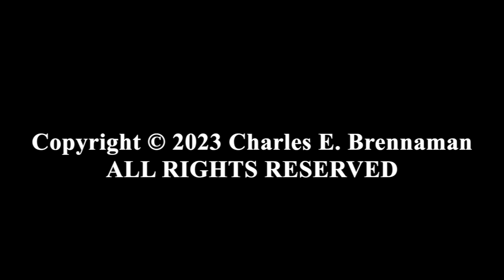December 28, 2023 Motorcylist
A stupid motorcyclist we encountered on the afternoon of December 28, 2023 in The Colony, Texas.